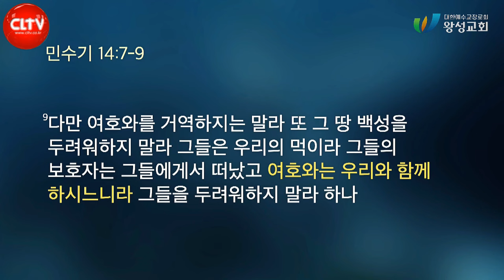CLTV 파워메시지ㅣ'되는 자와 안되는 자의 차이'ㅣ왕성교회(길요나 목사)ㅣ2024.5.12 주일설교